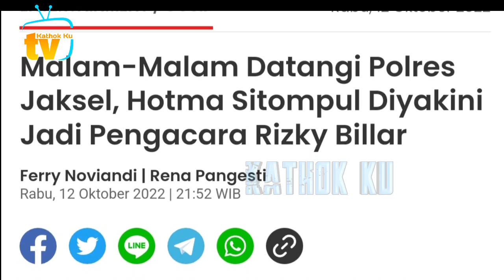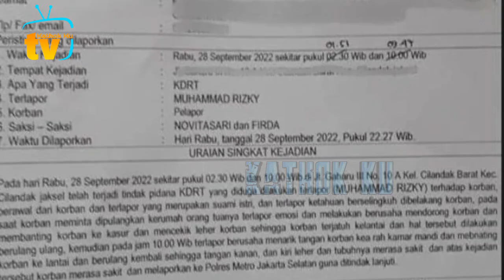OGAH DiTAHAN❗️ Rizky Billar Ganti Pengacara HOTMA SiTOMPUL❓️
Jangan Lupa: _
Thankz!!..